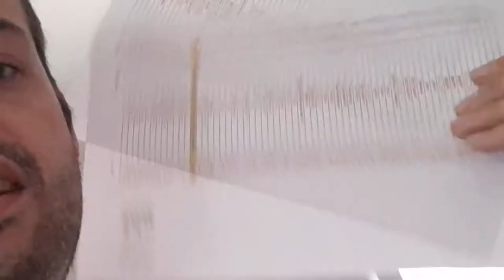VLOG 1019 - LEKKER SMULLEN BIJ MOEKE (boof)